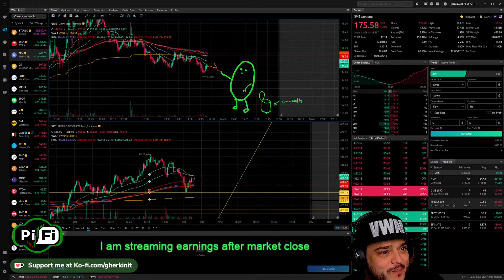AMC NFT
Crayons, Charts, Rockets, and Juicy Pickles

Socials -